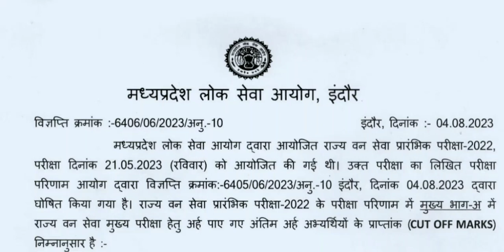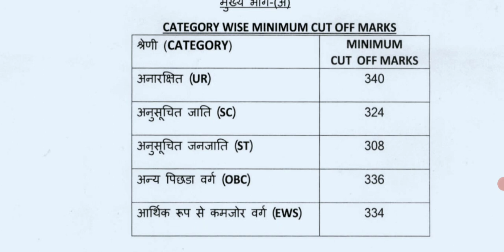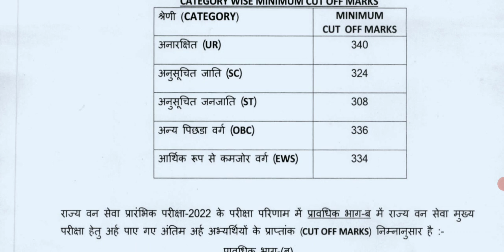Mppsc forest सर्विस कटऑफ कैसे बनता है |Mppsc वन सेवा परीक्षा सिलेबस |Mppsc forest कटऑफ 2022